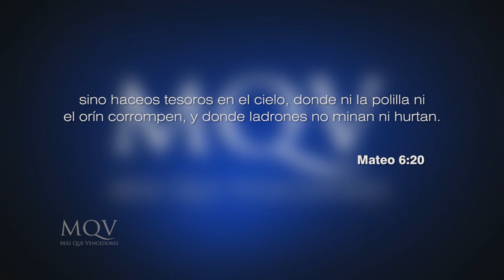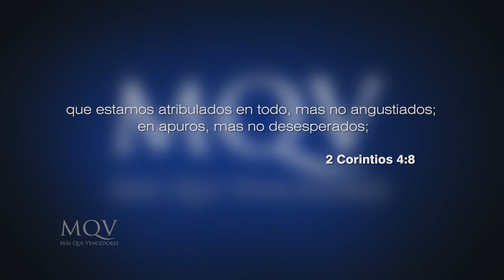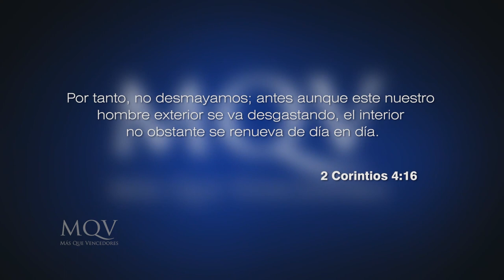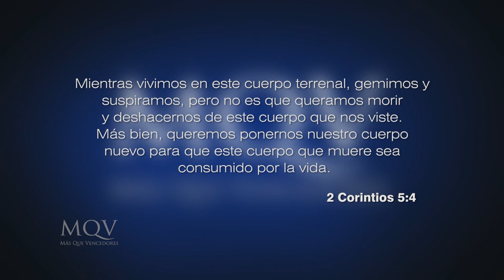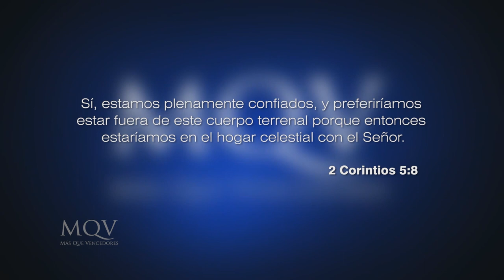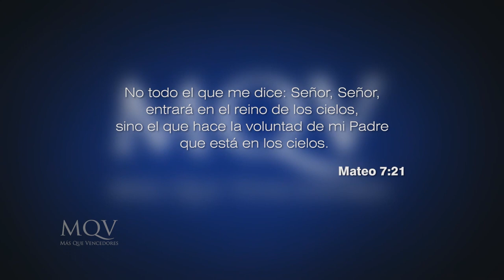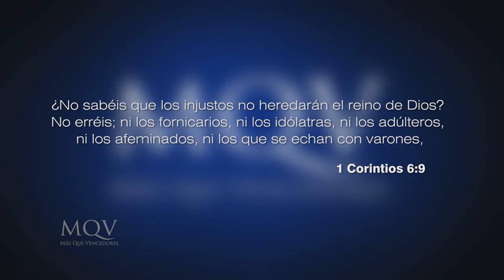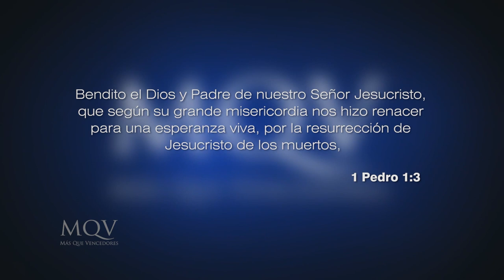Prédicas cortas MQV - Nuestro hogar el cielo / Emilio Agüero - PC029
Uno quiere estar donde está lo que ama y todo lo que amamos los cristianos está en el cielo. La gente hoy en día desespera mirando solo lo que hay aquí en la tierra, pero tu recuerda, la muerte es tan solo el inicio de la eternidad.